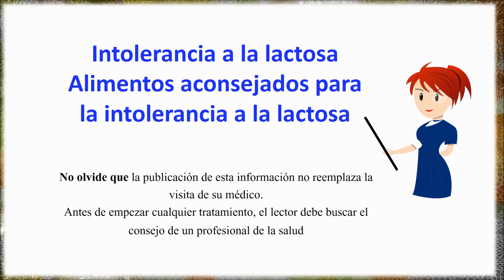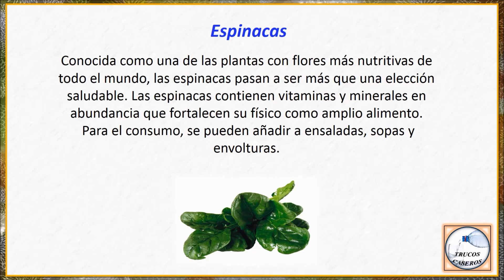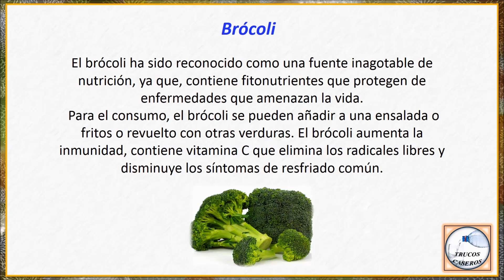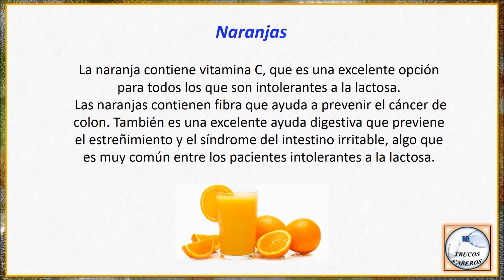Intolerancia a la lactosa - Alimentos aconsejados para la intolerancia a la lactosa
Saludos.